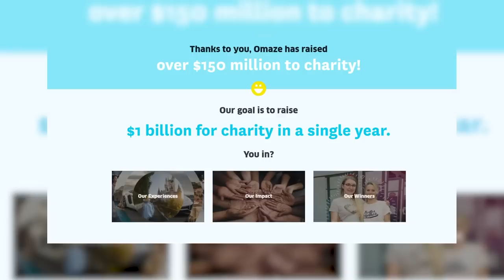HOT OR NOT?! TRENDING SNEAKER & FASHION SUMMER HEADLINES!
To potentially win a Miami Dream House and support a great cause go

330 SW 43rd St
STE K535